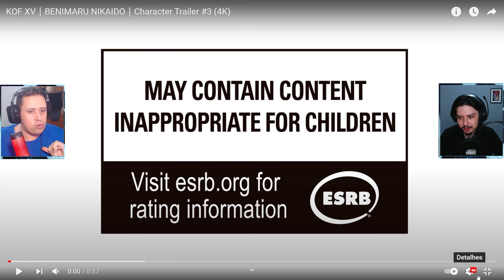CORRE! GAMEPLAY DE BENIMARU E TIME INÉDITO REVELADO - KING OF FIGHTERS XV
No vídeo de hoje apresentamos o trailer do Benimaru, comentamos a respeito do personagem e também do time inédito que foi formado para o King of Fighters XV. Vem conferir.

Nosso PC Gamer:
VGA: NVIDIA GeForce RTX 2070 Super
Proc: Intel Core i5 10600k 4.1Ghz
Mobo: Asus Z490M Plus
Microfone: HYPERX QuadCast
SSD: TeamGroup T-Force Delta 500gb
Fonte: Corsair TX850 W